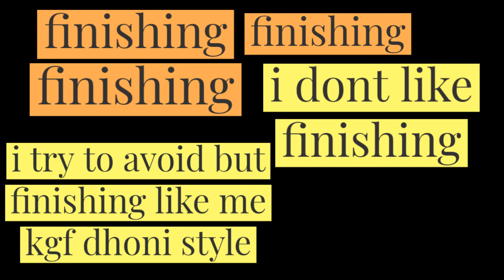dhoni kgf 2 dilogue finishing csk watch finshing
dhoni  kgf 2 dilogue finishing csk watch